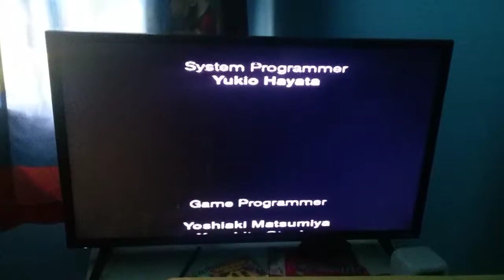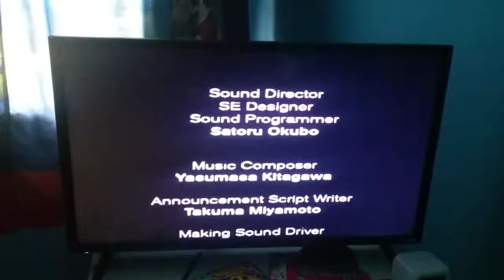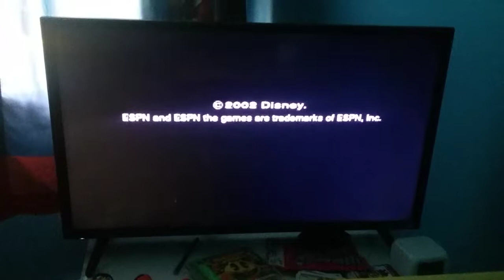Espn international winter sports 2002 ps2 ending #54 20397pts